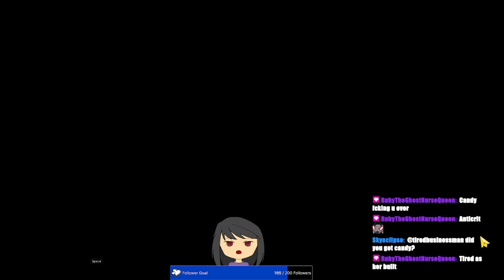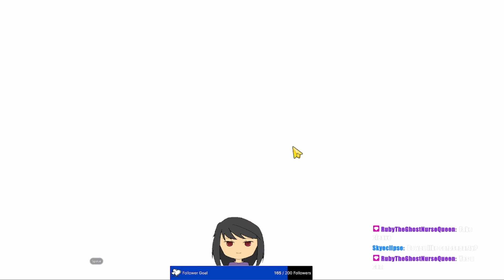Epic Seven-up and up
quack :D